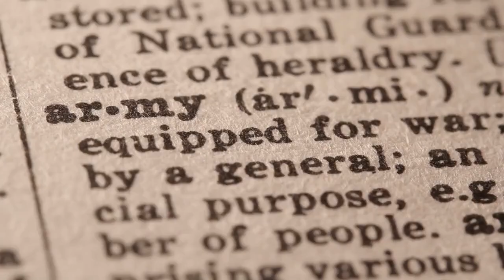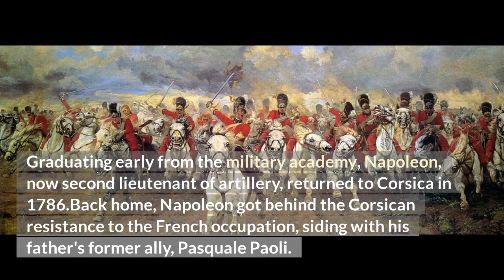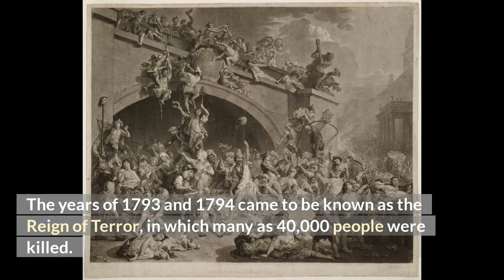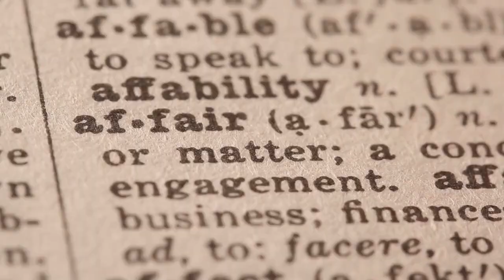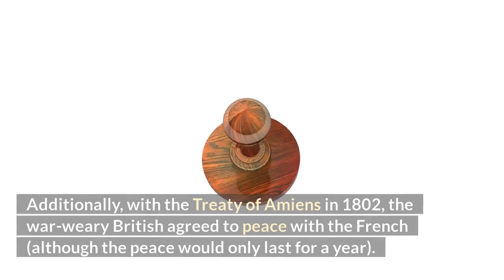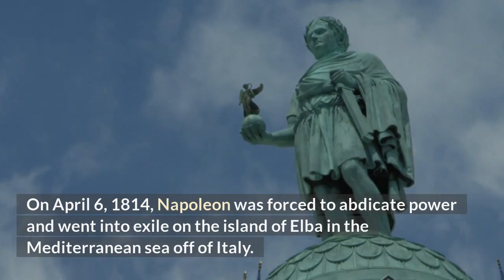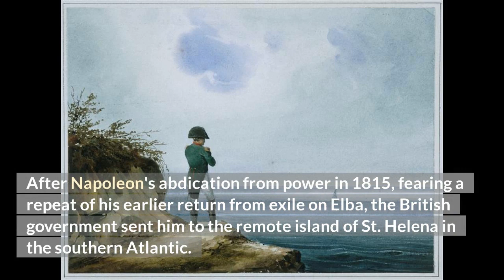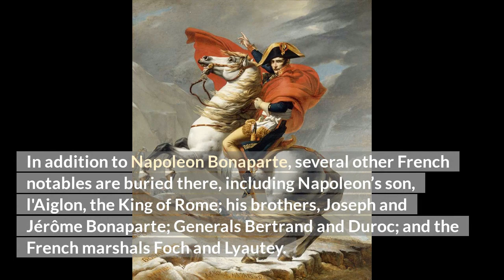Napoleon Bonaparte | Life Story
Napoleon Bonaparte was born in Ajaccio, on the French island of Corsica, on August 15, 1769. Napoleon was the fourth, and second surviving, child of Carlo Buonaparte, a lawyer, and his wife, Letizia Ramolino.

Around the time of Napoleon's birth, Corsica's occupation by the French had drawn considerable local resistance. But after Paoli was forced to flee the island, Carlo switched his allegiance to the French.

After doing so he was appointed assessor of the judicial district of Ajaccio in 1771, a plush job that eventually enabled him to enroll his two sons, Joseph and Napoleon, in France's College d'Autun.

In 1785, while Napoleon was at the academy, his father died of stomach cancer. This propelled Napoleon to take the reins as the head of the family. Graduating early from the military academy, Napoleon, now the second lieutenant of artillery, returned to Corsica in 1786.

Back home, Napoleon got behind the Corsican resistance to the French occupation, siding with his father's former ally, Pasquale Paoli.

But the two soon had a falling out, and when a civil war in Corsica began in April 1793, Napoleon, now an enemy of Paoli, and his family relocated to France, where they assumed the French version of their name: Bonaparte Napoleon's return to France from Corsica began with a service with the French military, where he rejoined his regiment at Nice in June 1793.

Napoleon stood about 5 feet and 7 inches tall, making him slightly taller than the average Frenchman of his time.